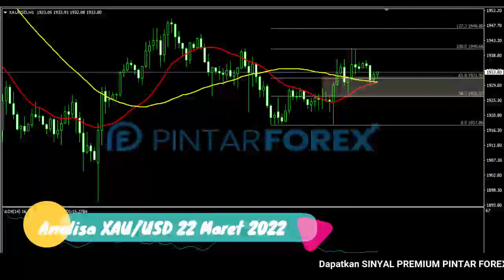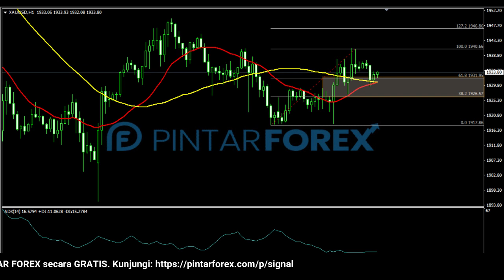🔴 LIVE: Analisa Forex Hari Ini 22 Maret 2022 Emas Bullish; Apakah Akan Terus Melakukan Fase Rebound?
"Analisa Forex Hari Ini 22 Maret 2022 Emas Bullish; Apakah Akan Terus Melakukan Fase Rebound?